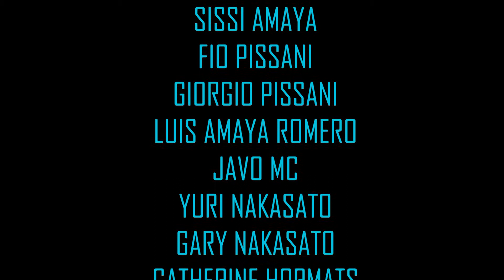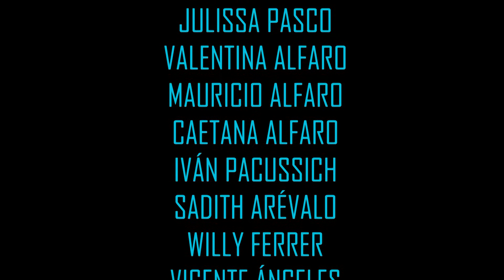POOR HOUSE (Cover Traveling Wilburys)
Following the series "Chimbote Loves The Beatles", this time we do some music with family and friends. After all, it is through this art that I met my lovely wife Sissi and her kids.
In 1988 George Harrison created, along with his old friends, a super band called THE TRAVELING WILBURYS: huge stars like Roy Orbison, Bob Dylan, Tom Petty and Jeff Lynne accompanied him.
It was fun from beginning to end.
Thank you from the bottom of my heart, we love you guys!

Siguiendo la serie "Chimbote Loves The Beatles", es el turno de hacer música con mi familia. Después de todo, es por este arte que conocí a mi encantadora Sissi y a sus pingüis.
En 1988 George Harrison creó, junto a sus viejos amigos, una súper banda llamada THE TRAVELING WILBURYS.
En ella estaban nada menos que Roy Orbison, Bob Dylan, Tom Petty y Jeff Lynne acompañándolo.
Aquí en Chimbote, mis más queridos y cercanos amigos músicos nos acompañan a concretar este maravilloso cover.
Fue divertidísimo de principio a fin...y se seguirá repitiendo eternamente!
Esta serie continúa.
Gracias de corazón, los queremos chicos!
Te amo CHIMBOTE!